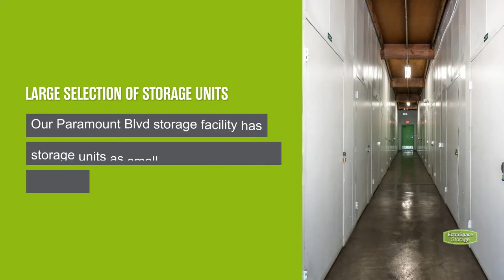Storage Units in Long Beach, CA on Paramount Blvd - Extra Space Storage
Looking for convenient, secure storage near North Long Beach, Lakewood, Bellflower, East Compton, Downey, and Norwalk? Extra Space Storage is located on Paramount Blvd just off CA-91 in Long Beach, CA, and offers a wide range of storage options to meet your needs.
This storage facility features a number of great amenities, including:
• Climate-controlled storage
If you're looking for a clean, well-maintained storage facility with a friendly, professional team ready to help you, you've come to the right place. Reserve your storage unit today at Extra Space Storage on Paramount Blvd